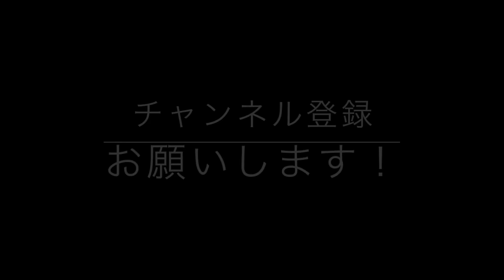腕のコンパウンドセットでガッツリ追い込む！【ビーレジェンド鍵谷TV】